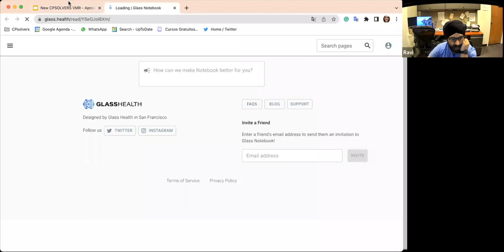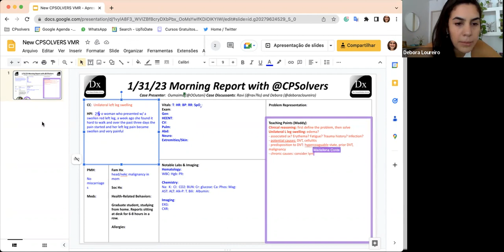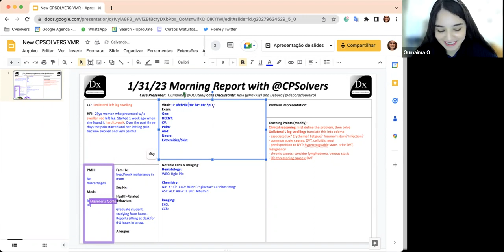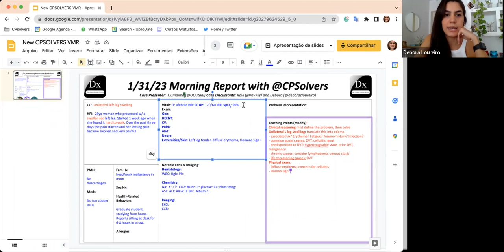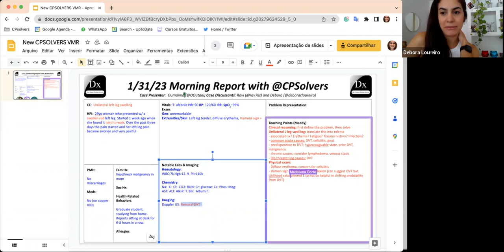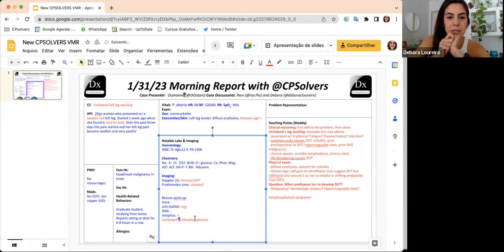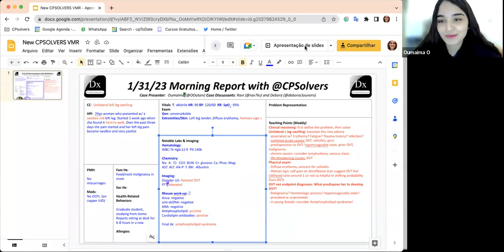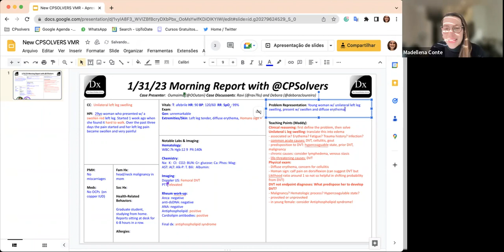January 31, 2023 VMR with Ravi & CPS Team - unilateral lower extremity swelling